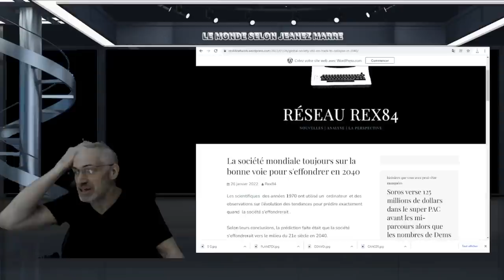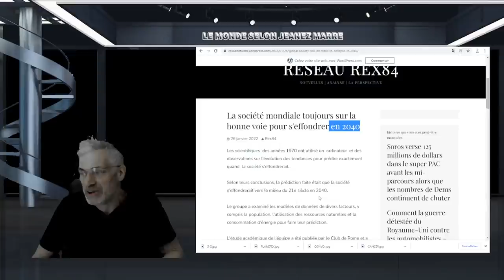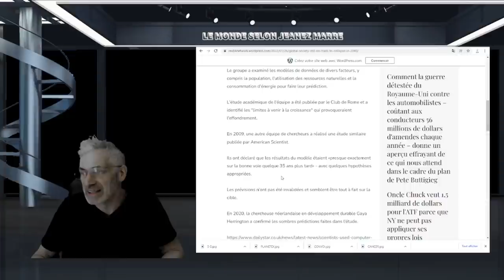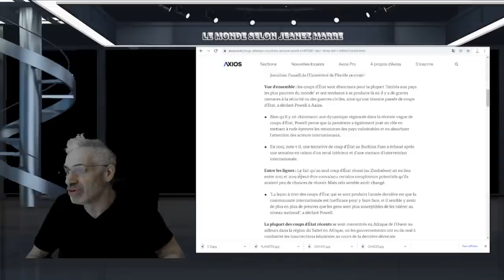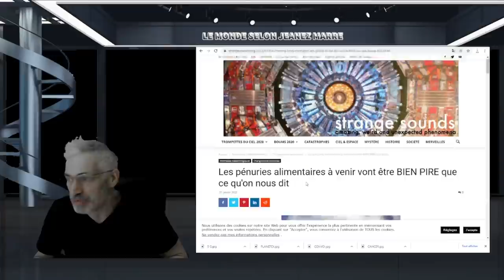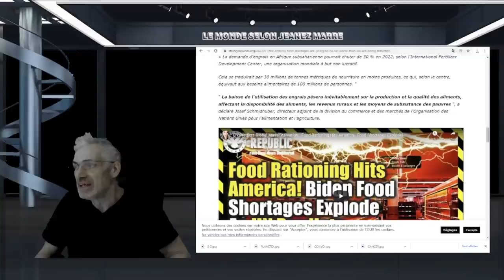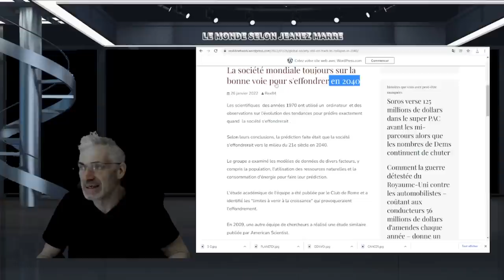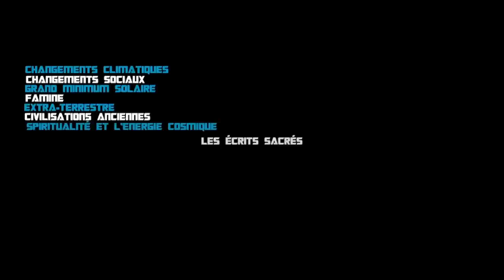UNE PRÉDICTION DE 1970 PAR ORDINATEUR NOUS ANNONÇE L'EFFONDREMENT DE LA SOCIÉTÉ POUR 2040 !